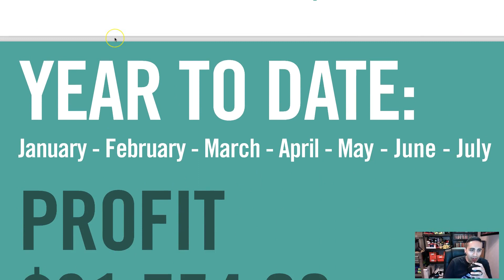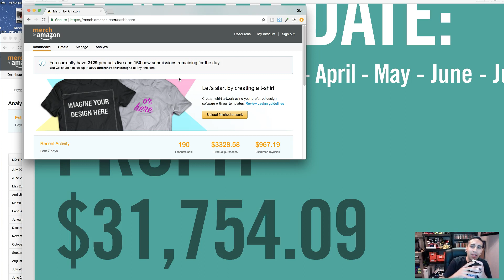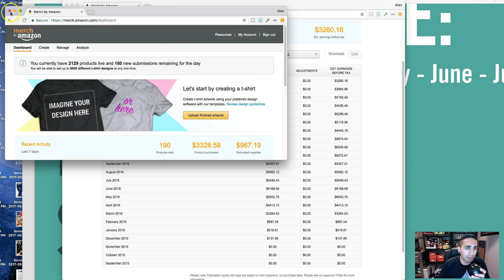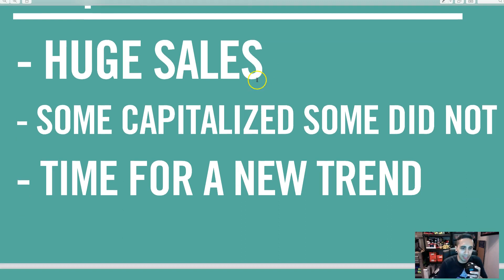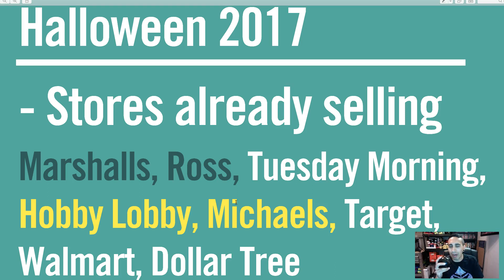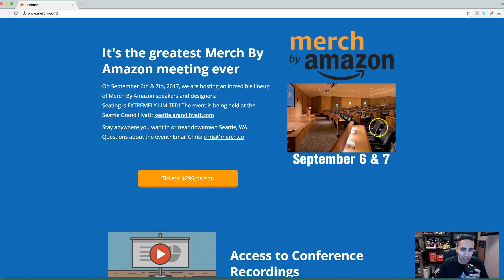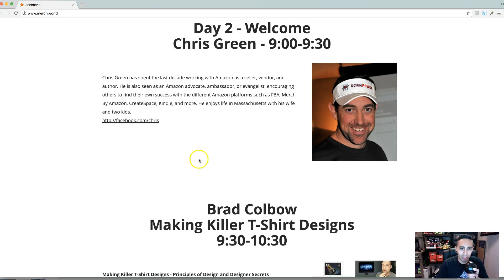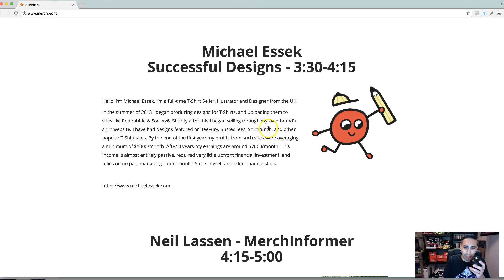JULY 2017 MERCH BY AMAZON SALES - NEWS - UPDATES!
Sales update for July 2017! What to look for in the next trends + the Merch Conference in Seattle!